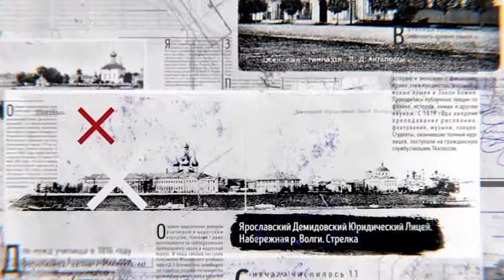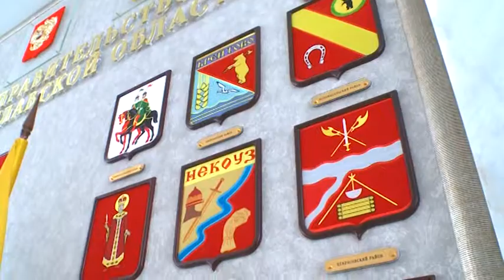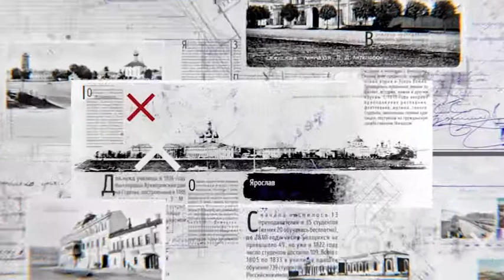Дом с биографией 24.05.2019 Администрация ЯО